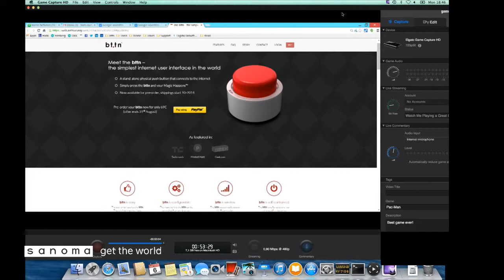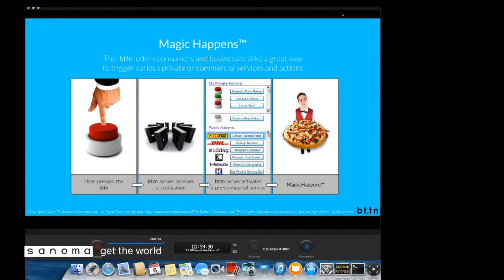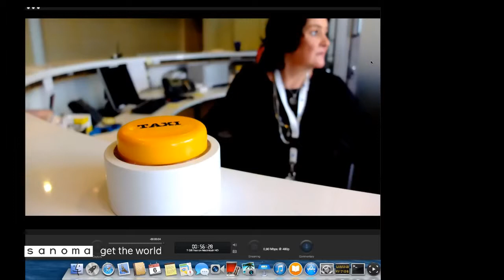bt.tn / Harri Rautio / SaKE10